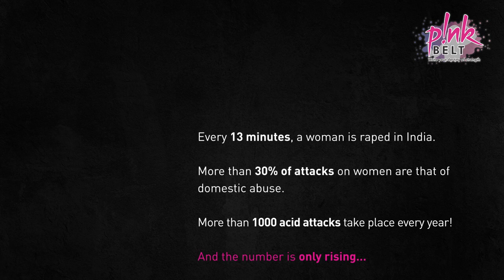Pink Belt Mission Women's Day Film